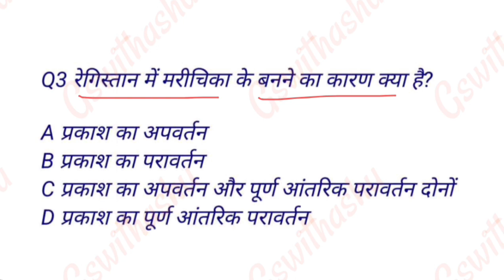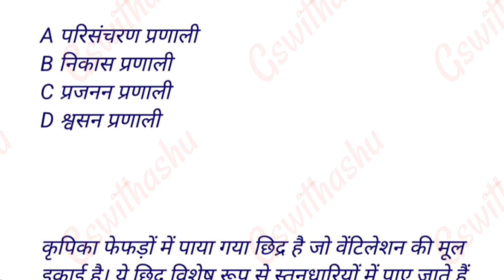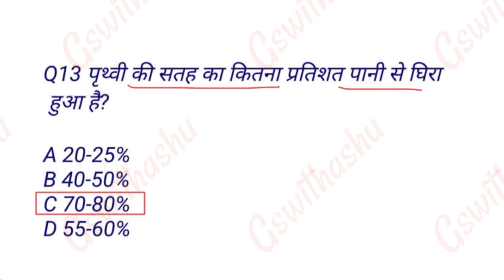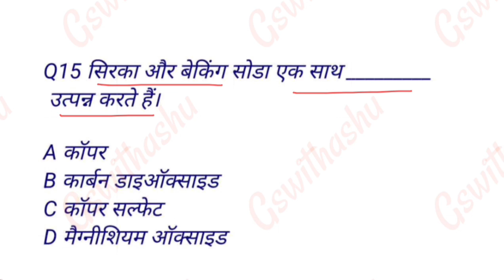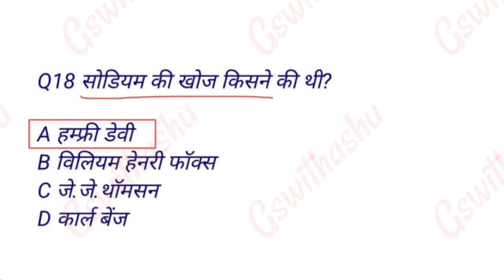pradhan shikshak set practice | bpsc प्रधान शिक्षक 2022 | प्रधान शिक्षक सामान्य साइंस स्पेशल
प्रधान शिक्षक
प्रधान शिक्षक सामान्य अध्ययन 75 प्रश्न
प्रधान शिक्षक बिहार महत्वपूर्ण
प्रधान शिक्षक बिहार करंट अफेयर्स
प्रधान प्रैक्टिस सेट सामान्य अध्ययन
प्रधान शिक्षक करंट अफेयर
प्रधान शिक्षक और प्रधानाध्यापक टेस्ट सीरीज
bihar bed set practice
bihar ctet set practice
bihar dled set practice
प्रधान शिक्षक एग्जाम डेट
bihar teacher vacancies 2022
bihar sachivalaya science practice set